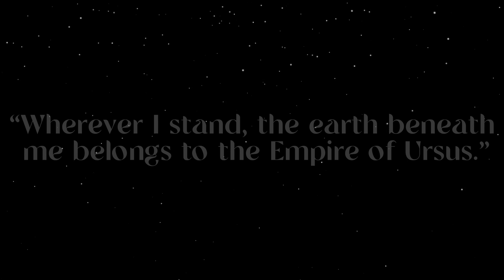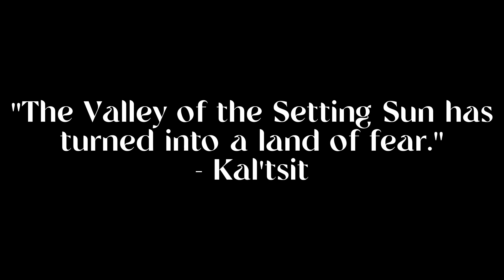The Emperor's Blades of Ursus Explained!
The Emperor's Blades are elites within the Ursus Royal Guards. Their names are known throughout the whole of Terra. Their strength is feared across the lands.

Today we will dive deeper into these Ursus war machines